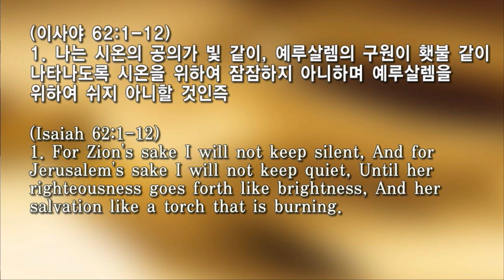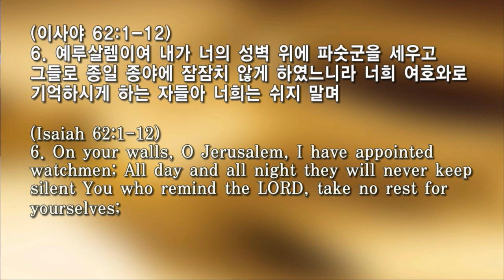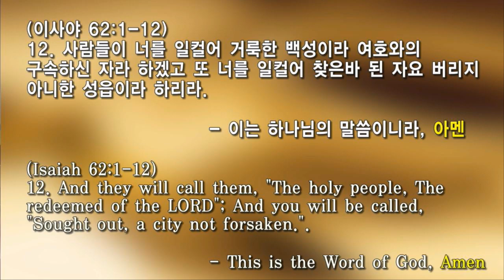09292019 주 쉬지 않고 전진하는 하나님의 구원섭리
쉬지 않고 전진하는 하나님의 구원섭리
사 62:1-10